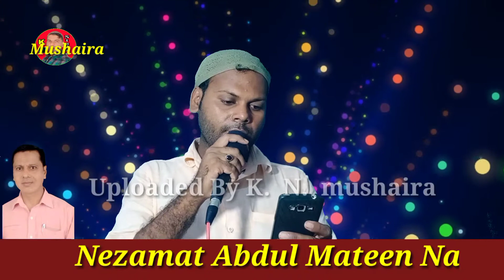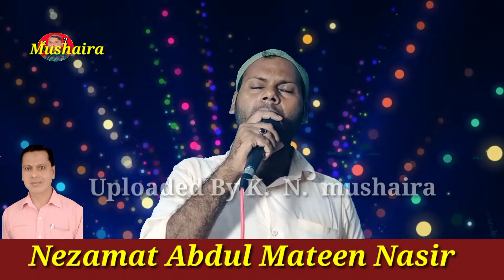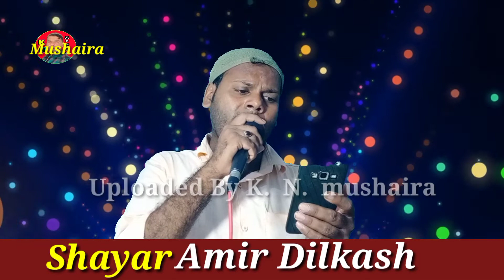Amir Dilkash बजमें दयारे उर्दू Gazal हमीने कश्तियां जलाई है अपनी किनारे पर k mushaira₹uploaded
6. fakhrul islam sant kabeer nagri

نعت و نظم غزل وغیرہ کی آڈیوز اور ویڈیوز کے تمام حقوق محفوظ ہیں اپنی طرف سے بغیر اجازت کسی چینل پہ ڈاؤنلوڈ یا ریکارڈ کرکے اپوڈ کرنے کی اجازت نہیں۔ اور ایسا کرنے پر آپکو کاپی رائٹ یا دیگر پریشانیوں کا سامنا ہو سکتا ہے

Thanks & Regards
Md kamal
Owner- KN mushaira studio
┄┄┅┅✪❂✵🔵channel